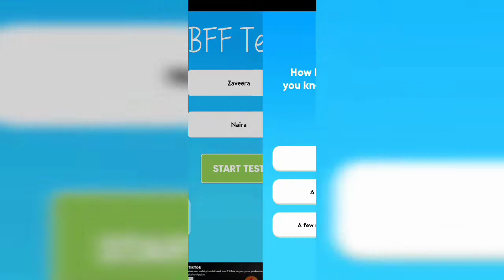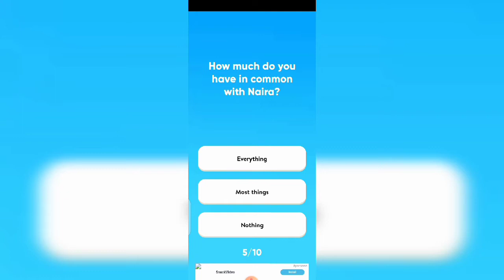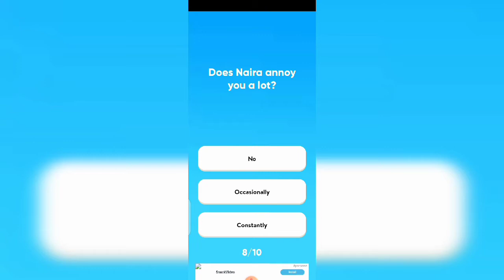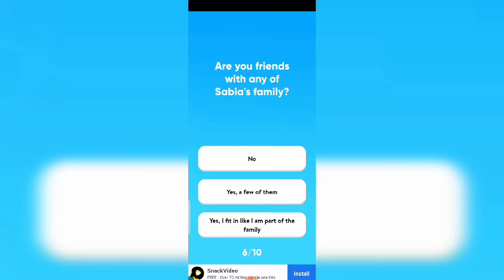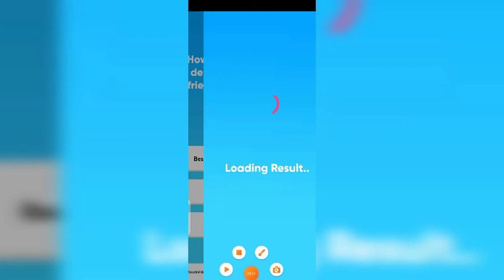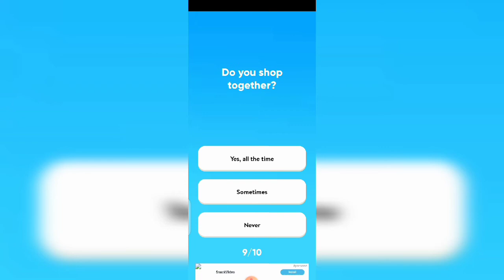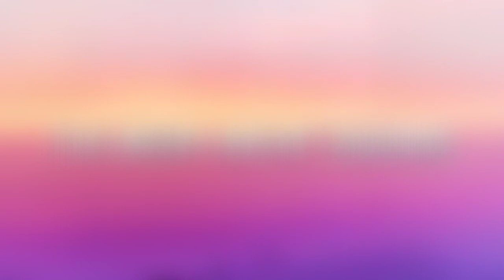Friendship Quiz | zaveera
Hey guys today i did the friendship quiz it was pretty entertaining💓 and the friends  i answered the questions about were Naira sabia and zarnish..and all of my friends are equal to me💖💓

stay safe

UCIW4iS4DlRQ5Nz4pMpjdmOg